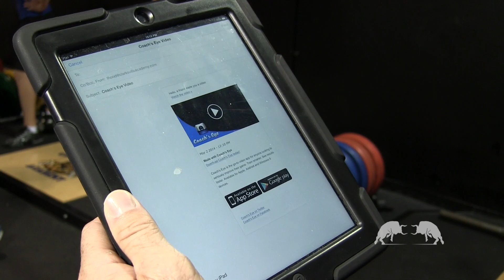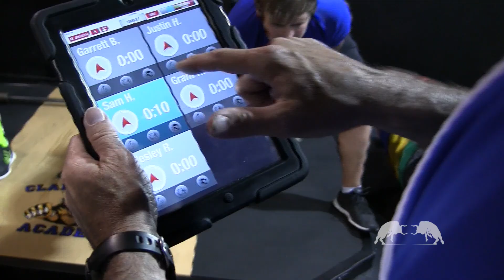Clarksville Academy: Fitness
Discover how Clarksville Academy, a certified Apple Technology School uses their Apple devices as a key tool to stay ahead of the learning curve!